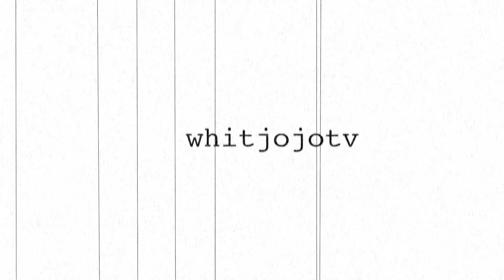CHRISTIANS DON'T CELEBRATE HALLOWEEN?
Five very spooky stories for you to enjoy this Halloween Weekend. The horror. The terror. The a-go-ny! LATE VIDEOS, PERSISTENT STRANGERS, LACTOSE INTOLERANCE! AHHHHHHHHH!

tvwhitley
tvjojo